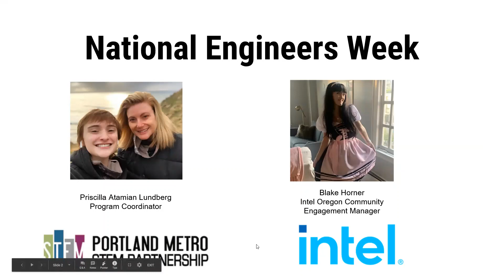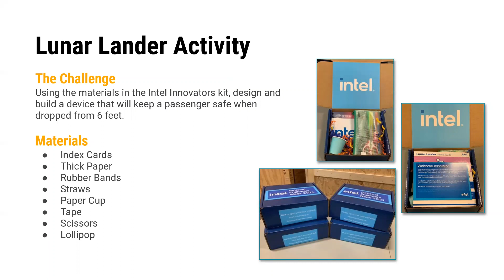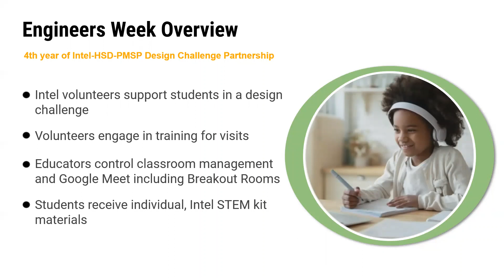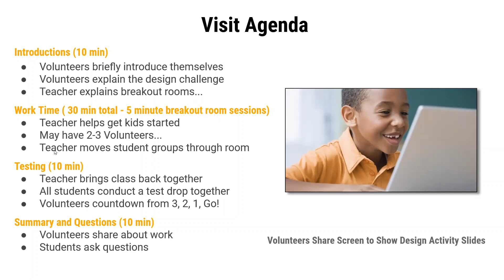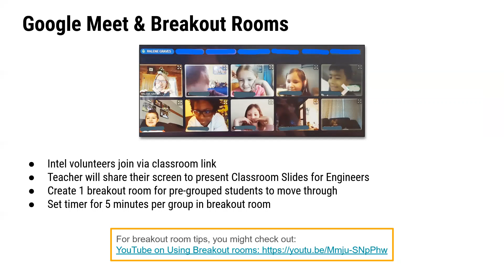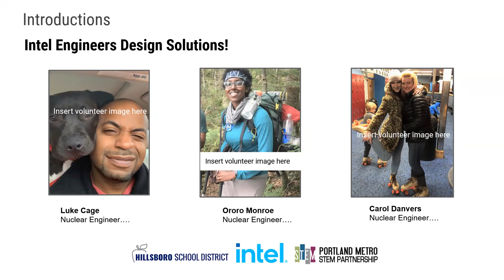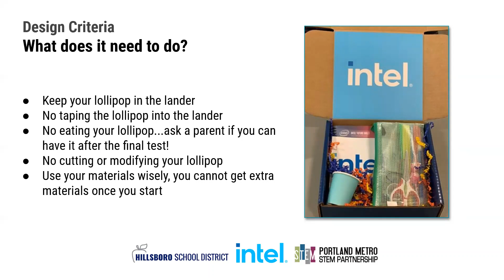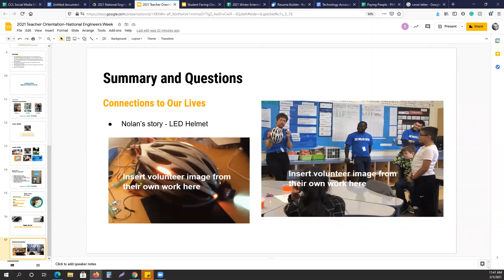2021 Intel Engineers Week Teacher Orientation-- Zoom Recording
Overview of Intel Engineers Week for Hillsboro School District 4th grade educators hosting Intel Volunteers.